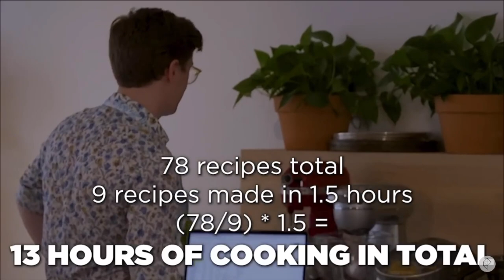brian david gilbert: professional cookingshowman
in all seriousness im positive that the zelda cooking video doesn’t reflect bdg’s actual cooking skills bc he clearly has a way with ice cream and the food network should Absolutely hire him